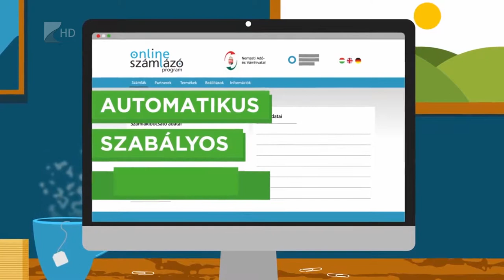Beérkezett a tízmilliomodik számla - Kölcsey Tv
A tízmilliomodik online számla is beérkezett a Nemzeteti Adó- és Vámhivatlahoz. A két és fél hónapja indult rendszer a feketegazdás visszaszorítása érdekében jött létre, a tisztességes vállalkozásoknak könnyebbséget és újabb megrendeléseket hozhat. A bevezetés egyik célja az volt, hogy az áfabevallási tervezetet is ki tudja majd ajánlani az adóhivatal.